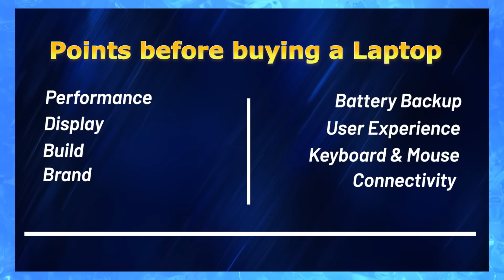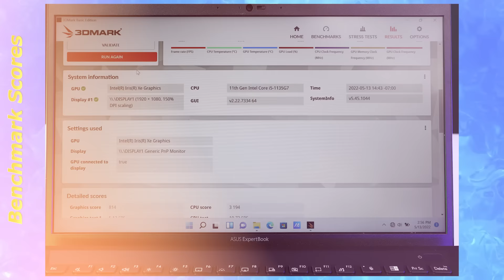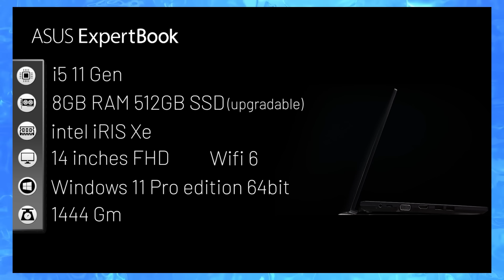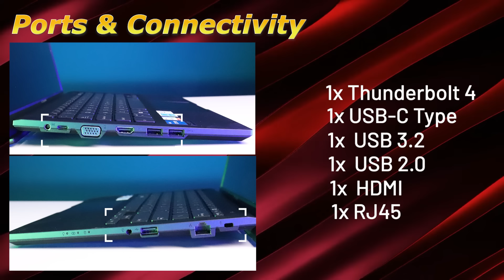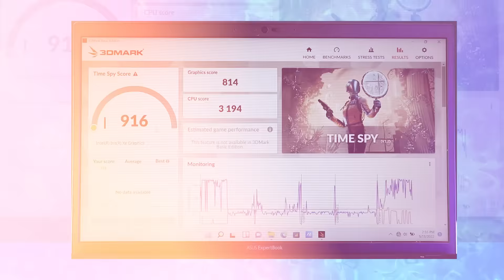Best Laptop For Business/Office Work | Asus Expert book Unboxing Review | Microsoft Office | Win 11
Below are a few links for Asus Expertbook:

1. ASUS ExpertBook B9 (B9450FA) Intel i5

2. ASUS ExpertBook P2 (P2451FB) Intel i5

3. ASUS ExpertBook P1 Intel Core i3

4. ASUS ExpertBook - Core i3